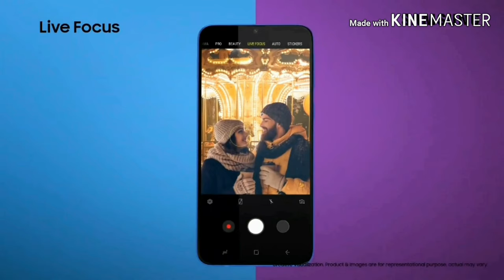Samsung Galaxy M20_First Look & Review | 🔥🔥🔥GalaxyMSeries IMPOWERD🔥🔥_Powerfull🔥🔥🔥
Hello  Dosto,
 is video mein maine aapse baat ki hai Samsung ke brand new M Series ke baare mein, Maine aapse is video mein Samsung Galaxy M20 ki unboxing aur first look share kiya hai jaha is phone mein hai 6.3" ka ek FHD+ Display, Samsung Exynos 7904 Processor, Dual rear camera 13MP + 5MP ka aur Infinity V Design Notch jaha hai 8MP ka front Facing Camera. Galaxy M20 ki battery 5000mAh ki hai jaha isme 15W Adaptive Fast Charging ka support bhi available hai. Samsung Galaxy M20 ke do variants hai jaha pe ek hai 3GB RAM + 32GB Storage ke saath aur ek hai 4GBRAM + 64GB Storage ke saath, Galaxy M20 mein aapko ek Triple slot milta hai Memory card aur SIM Cards ke liye aur saath mein USB-C Port hai Charging ke liye. Mujhe umeed hai ki aapko Samsung Galaxy M20 ki yeh unboxing aur first look video pasand aayegi.

Galaxy M20 Price:
3GB + 32GB - 10,990INR
4GB + 64GB - 12,990INR